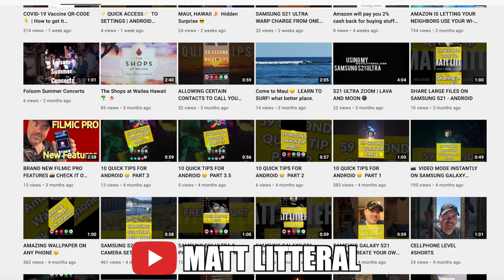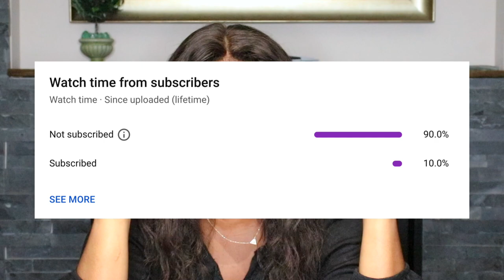Madonna - 2012 Super Bowl Halftime Show IS ON ANOTHER LEVEL!!!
I've seen Madonna's Vogue live performance and Madonnas Express Yourself live performance so I thought I was ready to see this live performance. I was wrong. This was NEXT LEVEL! Madonna came on a mission to make sure everyone that ever does the Super Bowl halftime show after her would have some HUGE shoes to fill and she succeeded.